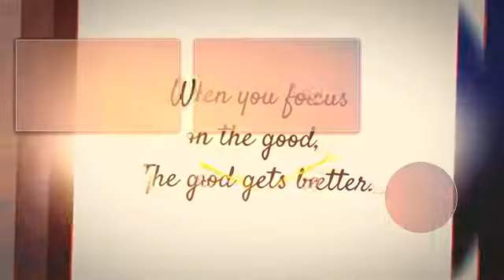BODYBUILDERS PICKING UP GIRLS Jeff Seid vs Connor Murphy